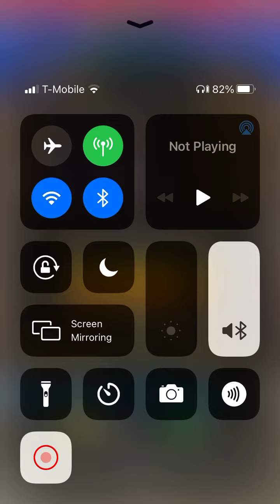Mario Kart Tour: King Bob-omb in Berlin Byways 2